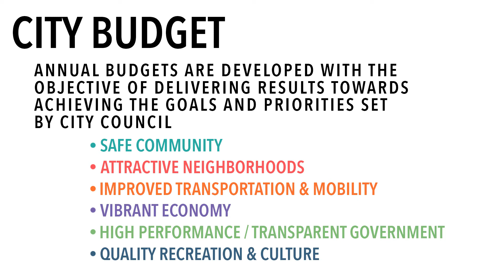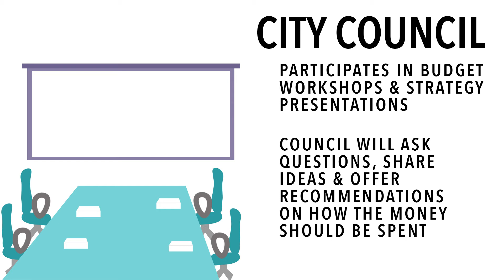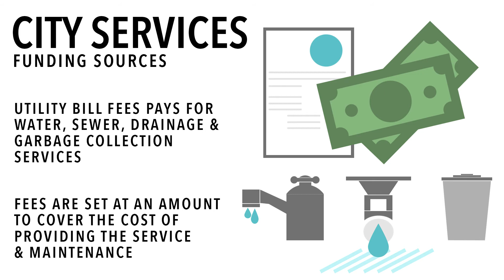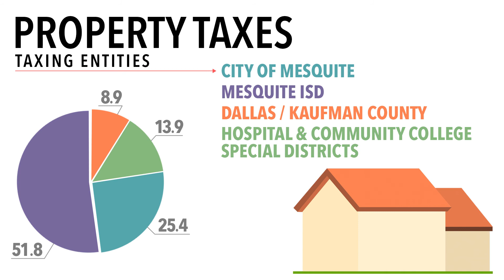2021 City of Mesquite Budget Process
City services are a return on investment that you, as a citizen of Mesquite, makes through property taxes, sales tax and user fees.  Citizen input is a vital part of the annual budget process.  The City welcomes your ideas and input on how the City should spend its budget or improve City services.

This year, City staff has prepared a Budget Priorities Survey for citizens to complete as a way to communicate their ideas and input.

For more information regarding the City budget and overall City financial information, please visit the City’s website at cityofmesquite.com